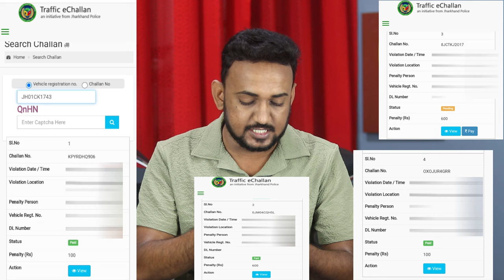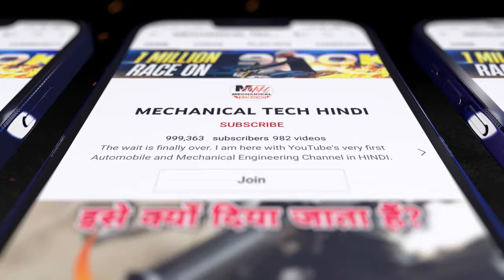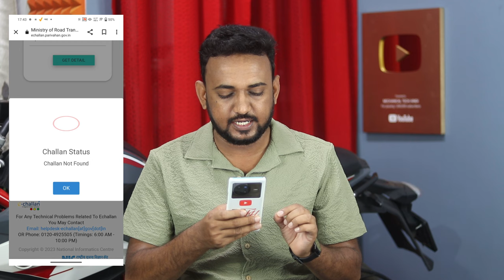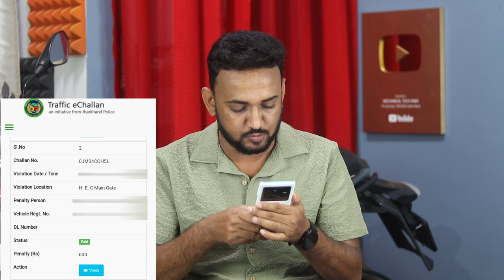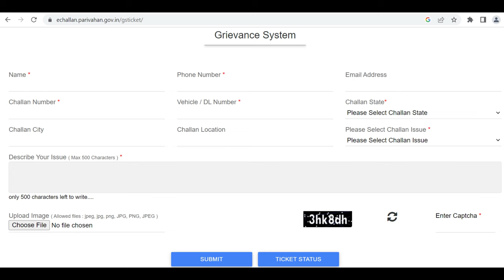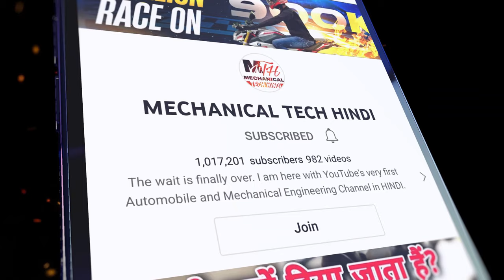One Nation One Traffic Challan | How To Check Traffic e-challan Of Your Bike, Car & Scooter Online?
The One Nation, One Challan initiative, launched by the Ministry of Road Transport and Highways, seeks to create a system that can detect traffic violations through the CCTV network and generate e-challans with relevant penalty amounts, which are sent to the mobile number linked with the erring vehicle. It is to integrate data from apps like VAHAN and SARATHI. It also seeks to create virtual traffic courts that eliminate the presence of litigants in court.

Just Pay Rs. 100 And Your Traffic Challan Will Be Cancelled By The Traffic Police Office

Challan is an official notification issued by authorities under Motor Vehicle Act, 1988 notifying the violator (Motor vehicle driver) of violations of traffic rules and regulations defined under the Act attracting penalties.

The traffic e-challan can be paid either online or offline. Each state in India has a separate website dedicated to transport. An e-challan has to be paid within a period of 60 days from the day it is issued. Non-payment of the challan will lead to the challan being forwarded to the court.